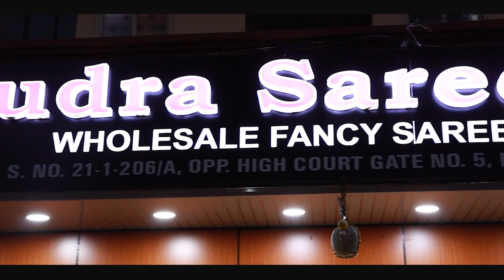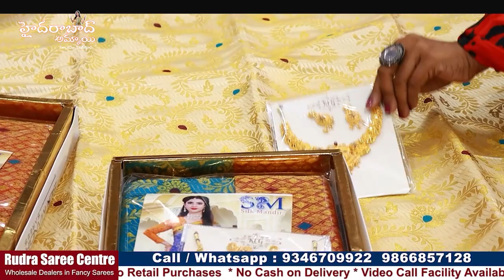Exclusive Fancy Sarees 2022|| Wholesale Saree Collection || Exchange facility available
Today I am going to explore Rudra saree center wholesale Shop Exclusive Saree Collection.This shop having huge collections and good quality with low range. You have Video call & Transport facility available. For Online Purchases minimum bill Rs. 5,000/-

Address:
Rudra Saree Centre
S. No. 21-1-206/A, Opp. High Court gate no. 5, Rikabgunj,